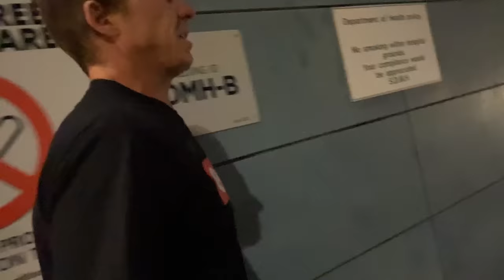Robbie Maddison Surron Electric Bike Crash!! Hospital Visit!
MaddHouse Ep 37 – Before heading out after our stop in Sydney, we took some time to head out onto the boat and soak up some sun! Robbie Maddison even managed to show off for the kiddos as well! Afterward, we threw on some helmets and ripped some Surrons to end the day, but then our night only began with a huge crash!

Welcome to our MaddHouse! We're the Maddisons. Robbie Maddison, aka Maddo, is one of the world's most decorated motorbike athletes! With multiple world records, competition wins, stunt doubles in movies, live tv events, the list goes on and on. Now Maddo is ready to take on one of life's biggest challenges yet... raising a family. But as you can see, the apple doesn't fall far from the tree.